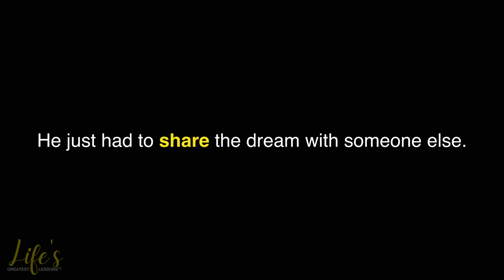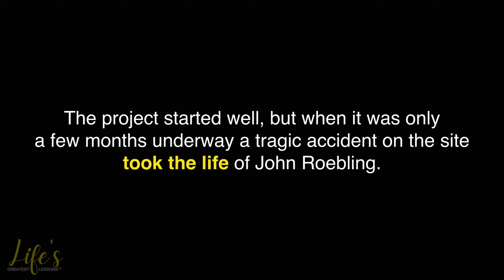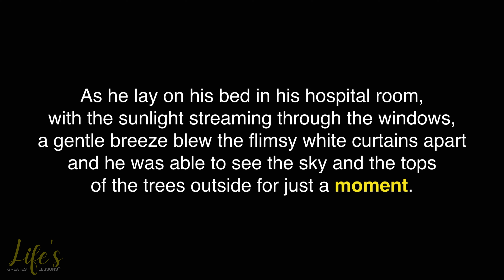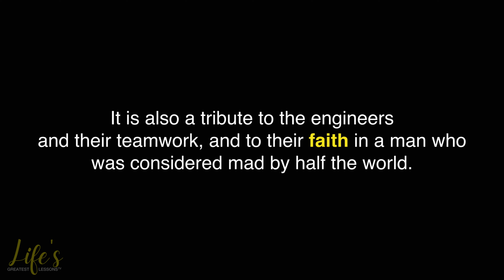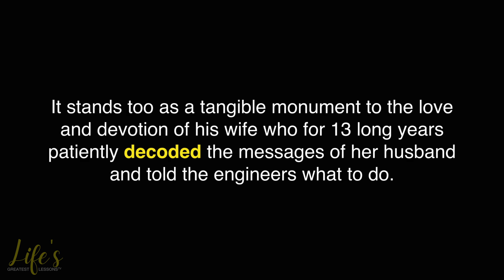How The Brooklyn Bridge was Built | Inspirational Story of the Construction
How was the Brooklyn Bridge was built? Watch this to find out how the construction was carried out.

Want to support Life’s Greatest Lessons TV to continue publishing inspirational and motivational videos? You can now buy us a coffee! ☕️☕️☕️

How Brooklyn Bridge was Built | Inspirational Story of the Construction